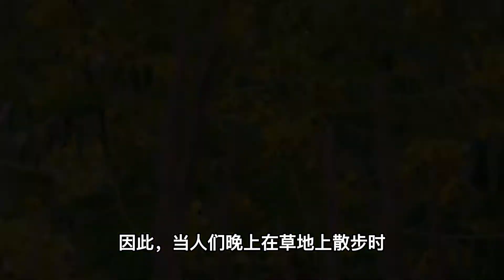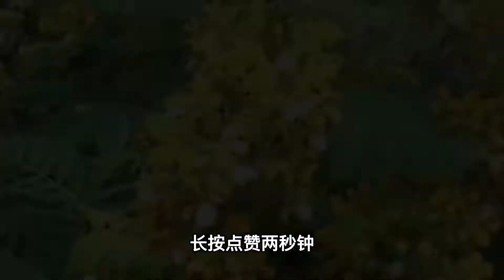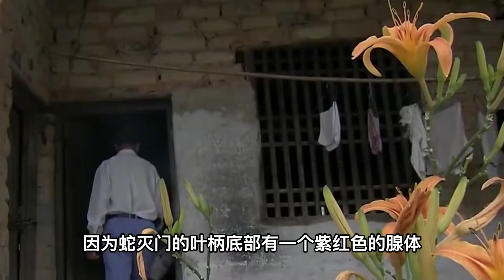一種寶藏植物“蛇滅門”，能入藥又能防蛇，毒蛇見了都得繞道跑？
一種寶藏植物“蛇滅門”，既能入藥又能防蛇，毒蛇見了都得繞道跑？